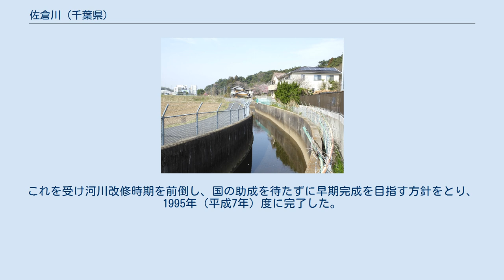佐倉川 (千葉県)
佐倉川（さくらがわ）は、千葉県佐倉市を流れる利根川（印旛沼）水系の準用河川である。
 佐倉市大佐倉付近に源を発し、京成本線に沿って南西方向に流れる。
すぐに潜り、将門町付近で地上に上がるが佐倉変電所付近で再度地下へ入る。
区画整理された宅地で地上に出ると京成本線を越えて、北側を沿う。
京成佐倉駅手前まで800mほど完全な開渠だが、駅付近は暗渠（佐倉川自転車駐車場）になり、その後も河口の鹿島川合流地点まで流路は梁が渡された状態である。
京成佐倉駅手前の暗渠開始部（宮前3丁目）より下流方1.23kmが準用河川に指定されている。
 佐倉川は中心市街地を流れる都市排水路を兼ねた河川である。
河口から柏葉橋までの1,600mを改修する計画を策定して1979年（昭和54年）度より用地買収を進め、1985年（昭和60年）度より着工した。
またその一環として1990年（平成2年）度より京成佐倉駅前で佐倉川自転車駐車場の整備に着手し、1992年（平成4年）4月に供用開始、翌年度にほぼ完成した。
 1991年（平成3年）には台風により溢水し、周辺家屋に浸水被害が見られた。
特に9月8日には河川整備が完了していた山崎橋下流で護岸が崩壊することもあった。
これを受け河川改修時期を前倒し、国の助成を待たずに早期完成を目指す方針をとり、1995年（平成7年）度に完了した。
 ^ 佐倉市議会会議録　平成3年10月定例会（10月18日）